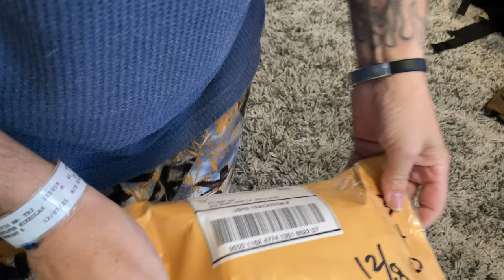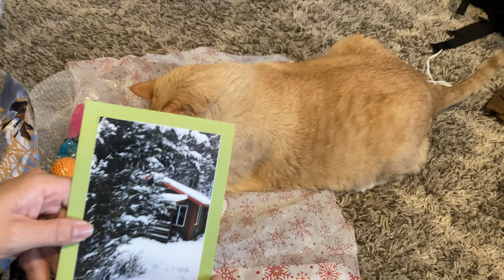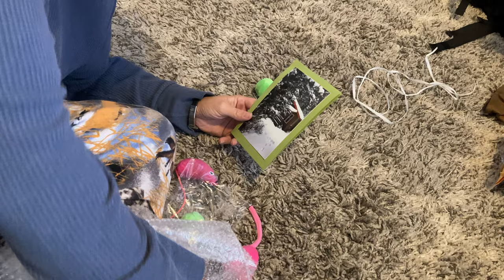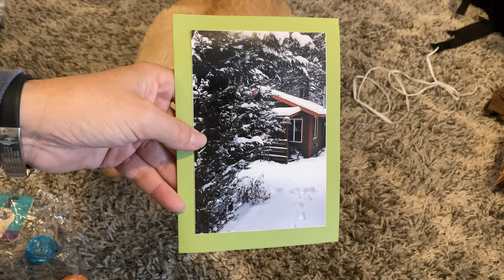Mike and Vicky Mcmanus. $100 check and toys for Pimpers. So love you guys so much. TY. 12/20/2021